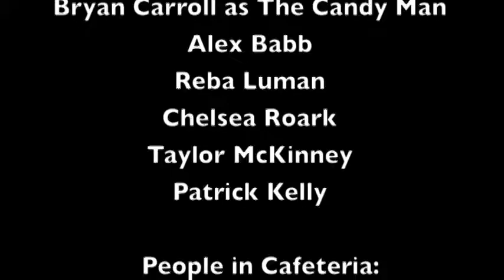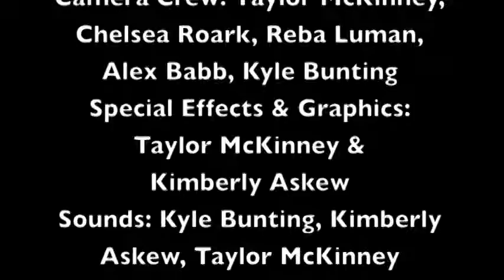hampton high 2011 halloween movie...